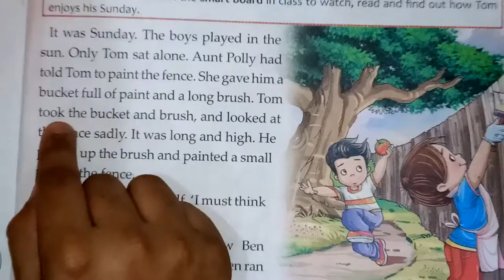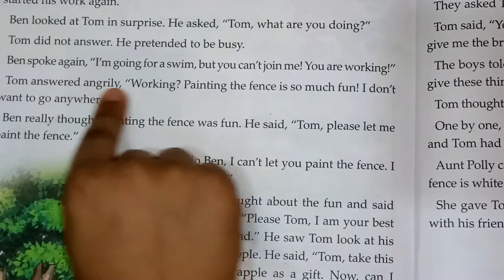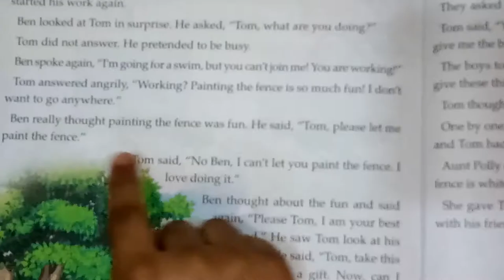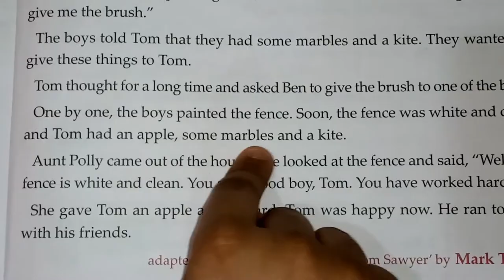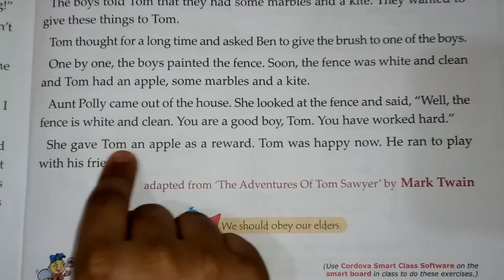One Sunday- adapted from Mark Twain's famous novel "The Adventures of Tom Sawyer"|Story for all Ages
This story is taken from the famous story The adventures of Tom Sawyer By Mark Twain. This story tells about a Boy, Tom, his cleverness helped him to share his work with friends and have fun with them.